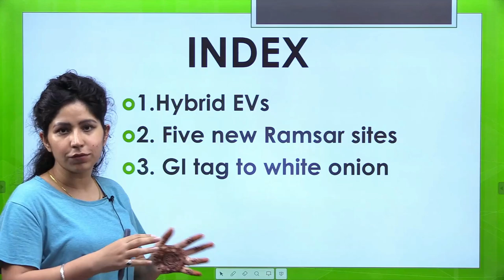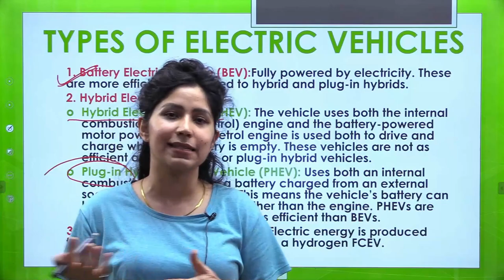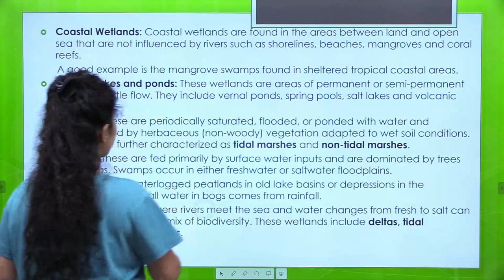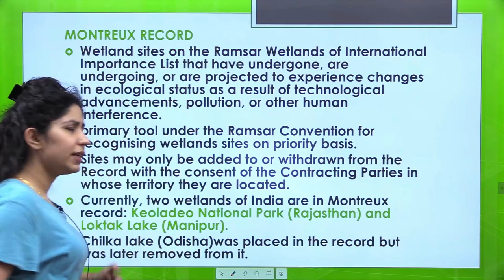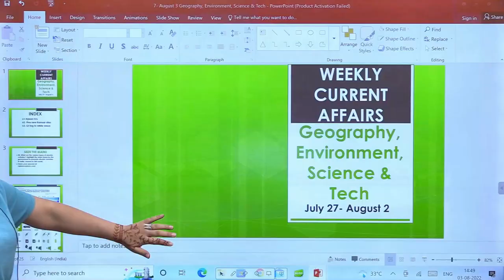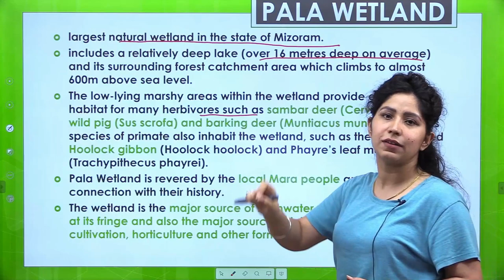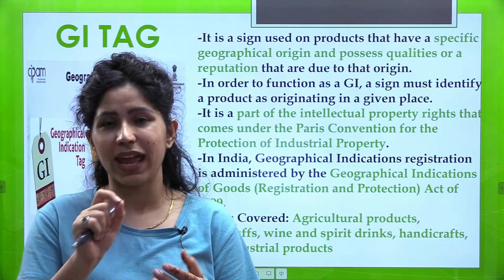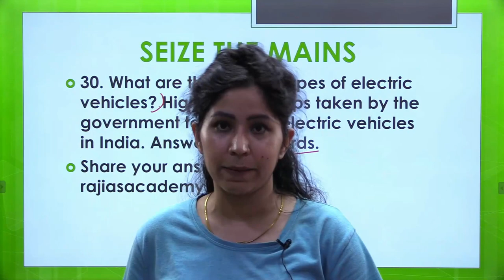Current Affairs | Geography, Environment and S&T | 3rd August 2022